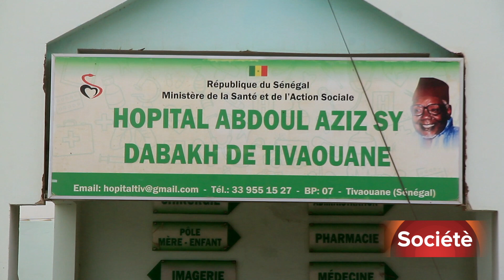Drame à Tivaouane - Cheikh Alioune Faye : "la directrice de l’hôpital m'a dit..."